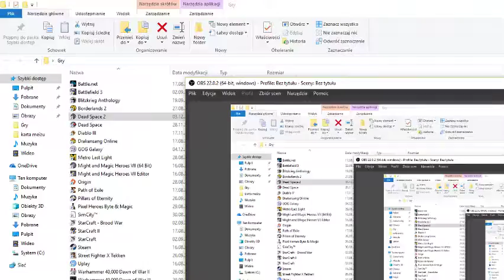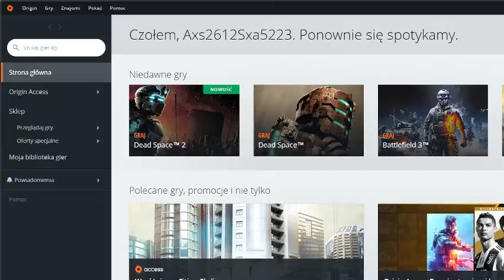Dead space 2